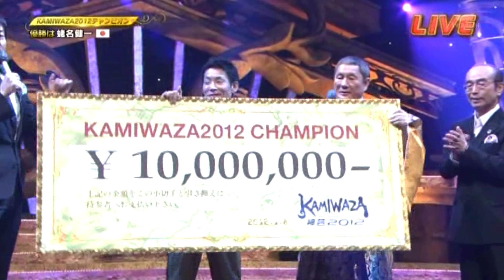Kenichi Ebina / EBIKEN / 蛯名健一 Promo 2019 ENG